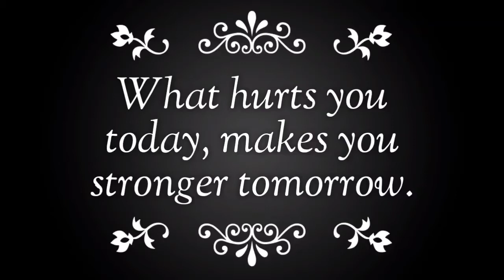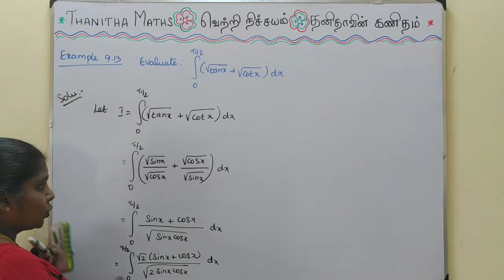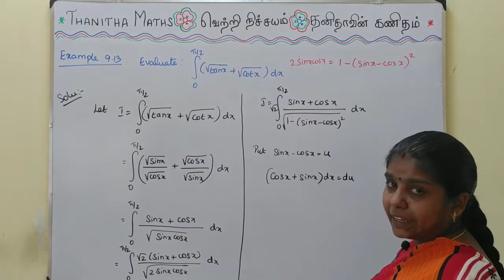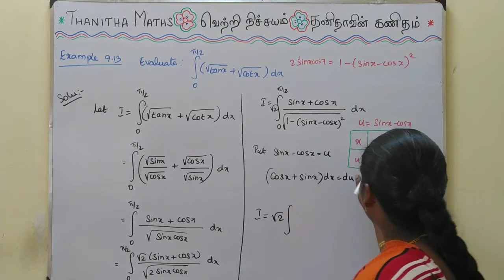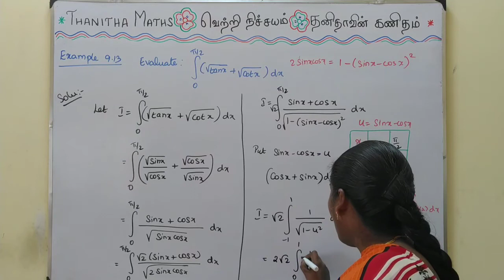12th Maths, Example : 9.13 in Tamil